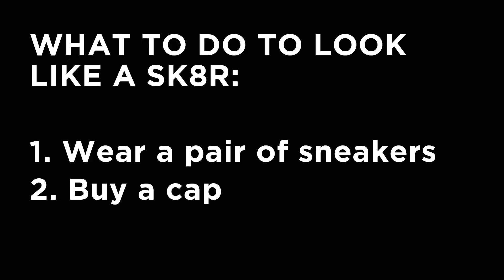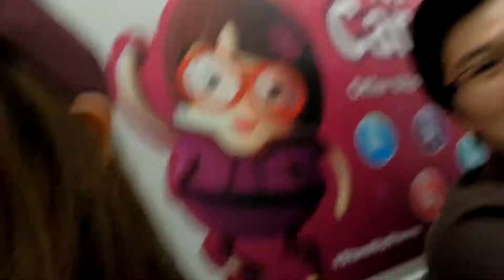VLOG #2 | FIRST TIME SKATEBOARDING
Cobain belajar skateboard! Susah susah gampang tapi sekali udah bisa itu asik banget, bisa ngerasain angin sepoi-sepoi sambil menikmati pemandangan :D

Teacher: Tuck Wai, Gareth Anderson